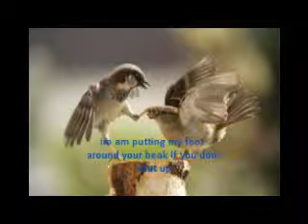funny animals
funny stuffs